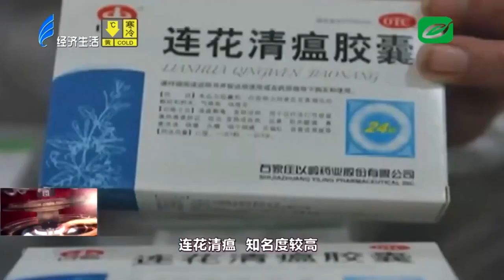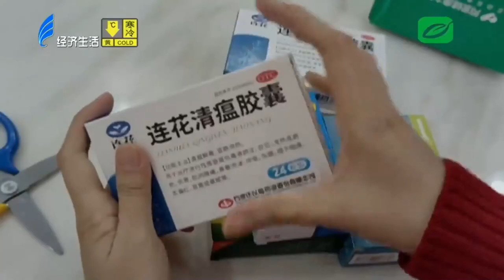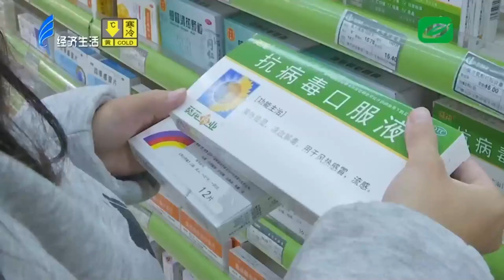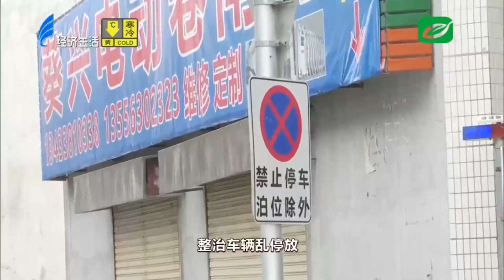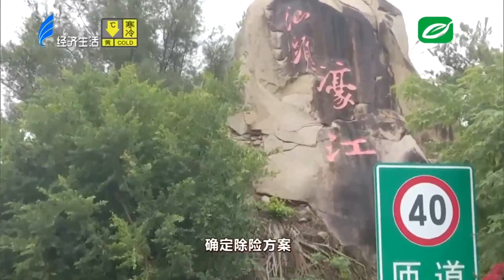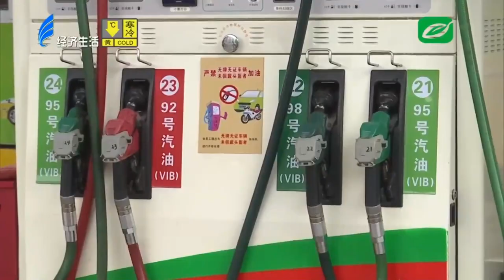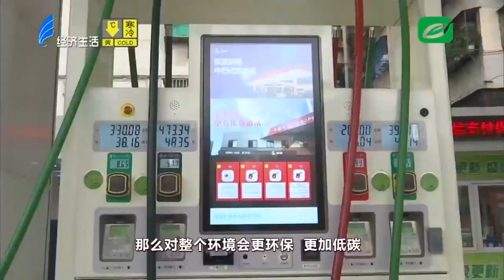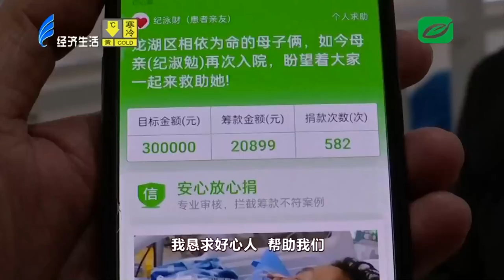今日视线2022 12 16